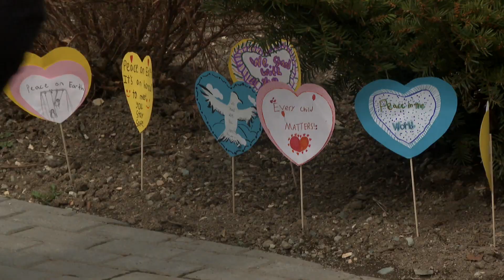Reconciliation key focus of royal visit in St. John's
The second stop of the royal tour in St. John’s began with Indigenous ceremony and song. The focus then turned to the legacy of residentials schools and reconciliation.